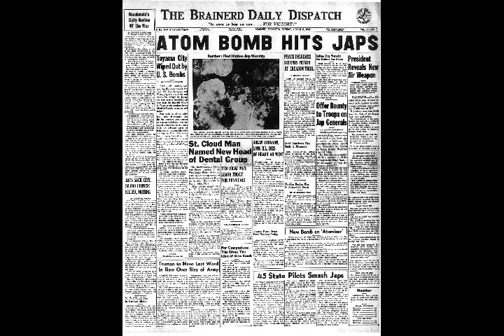THE ATOMIC MISTAKE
We waited until the blast had passed, walked out of the shelter and then it was extremely solemn...

if the radiance of a thousand suns were to burst at once into the sky that would be like the splendor of the mighty one...

the optimist thinks this is the best of all possible worlds and the pessimist knows it."

Nuclear weapons tests are experiments carried out to determine the effectiveness, yield and explosive capability of nuclear weapons. Throughout the twentieth century, most nations that have developed nuclear weapons have tested them. Testing nuclear weapons can yield information about how the weapons work, as well as how the weapons behave under various conditions and how structures behave when subjected to nuclear explosions. Additionally, nuclear testing has often been used as an indicator of scientific and military strength, and many tests have been overtly political in their intention; most nuclear weapons states publicly declared their nuclear status by means of a nuclear test.

The first atomic test was detonated by the United States at the Trinity site on July 16, 1945, with a yield approximately equivalent to 20 kilotons. The first hydrogen bomb, codenamed "Mike", was tested at the Enewetak atoll in the Marshall Islands on November 1 (local date) in 1952, also by the United States. The largest nuclear weapon ever tested was the "Tsar Bomba" of the Soviet Union at Novaya Zemlya on October 30, 1961, with an estimated yield of around 50 megatons.

In 1963, all nuclear and many non-nuclear states signed the Limited Test Ban Treaty, pledging to refrain from testing nuclear weapons in the atmosphere, underwater, or in outer space. The treaty permitted underground nuclear testing. France continued atmospheric testing until 1974, while China continued up until 1980. The last underground test by the United States was in 1992, the Soviet Union in 1990, the United Kingdom in 1991, and both France and China continued testing until 1996. After adopting the Comprehensive Test Ban Treaty in 1996, all of these states have pledged to discontinue all nuclear testing. Non-signatories India and Pakistan last tested nuclear weapons in 1998.

The most recent nuclear test was announced by North Korea on October 9, 2006.